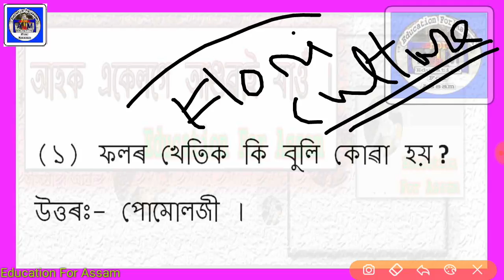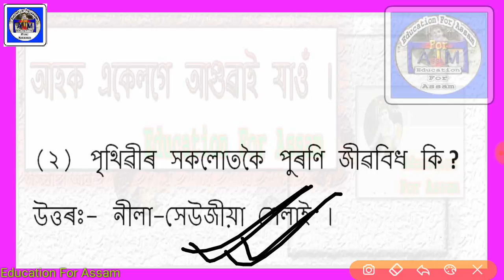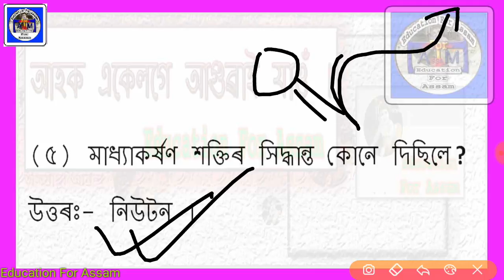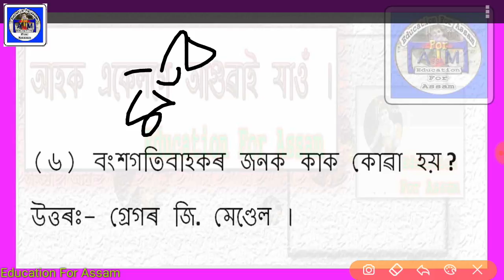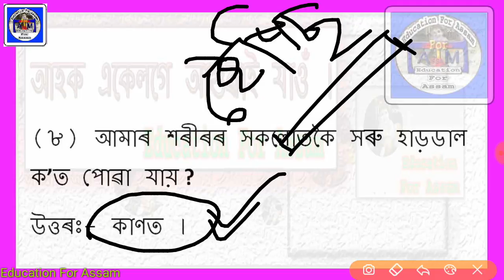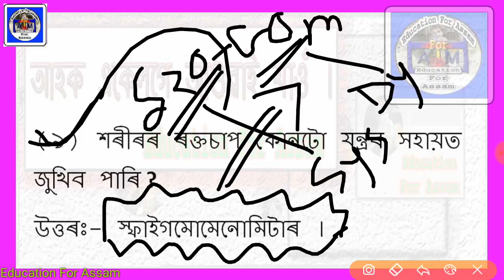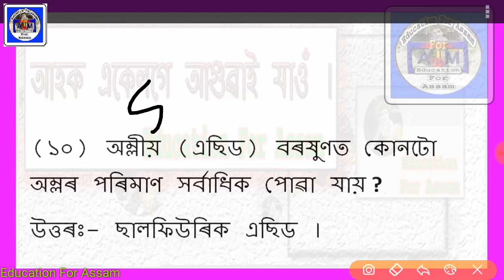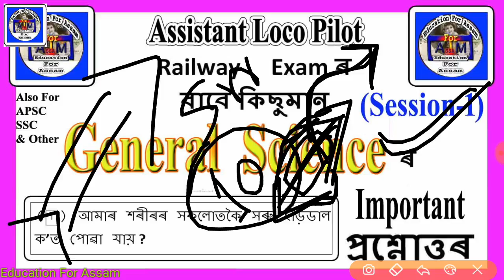General Science MCQ (Part_1) Railway G-D, SSC, ASEB, APDCL, APSC, Assam Police - Assamese Education